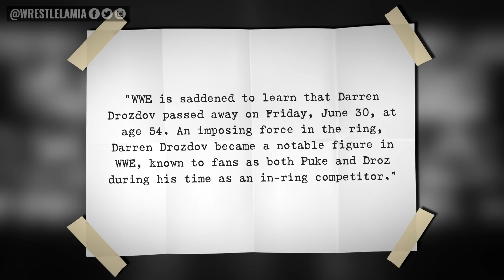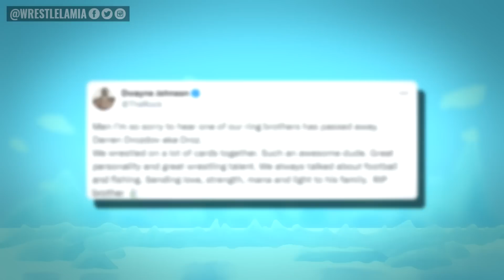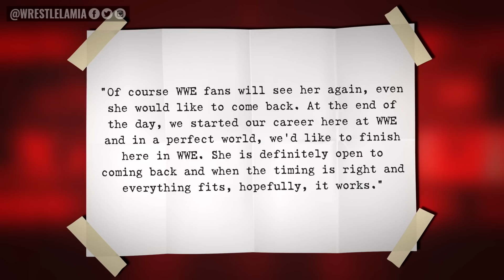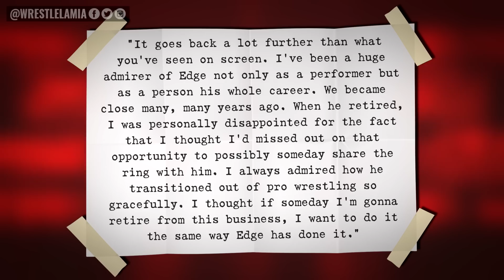RIP WWE Star…Carlito Officially Returning…Ex WWE star Wants Return…Wrestling News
Latest Breaking WWE News & Rumors

0:00 Intro
0:38 Smackdown: The Good, The Bad & The Downright Ugly
3:13 Former WWE Star Passes Away
4:47 Naomi Willing To Return To WWE?
5:33 WWE Announce Edge’s Return
6:08 SummerSlam Matches Revealed?
6:37 Carlito’s WWE Return Confirmed
7:19 Finn Balor Talks Retirement

Topics Discussed In this Video:

1. WWE News
2. WWE Rumors
3. Wrestling News
4. Wrestling Rumors
5. Wrestlelamia